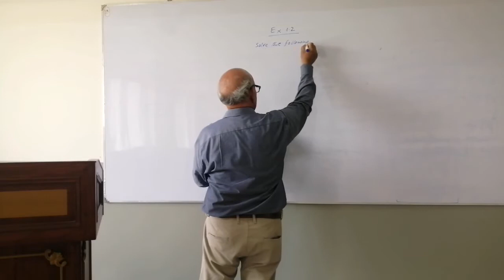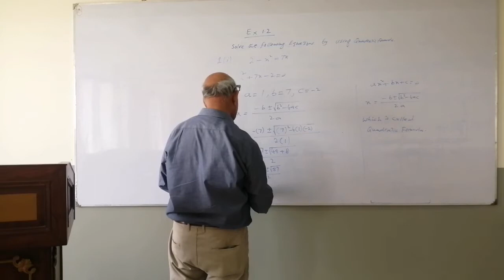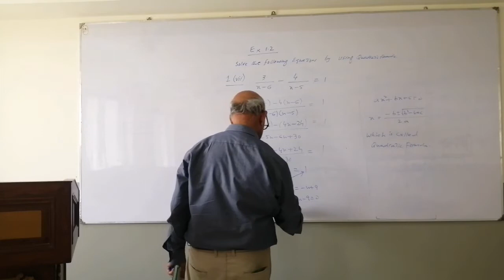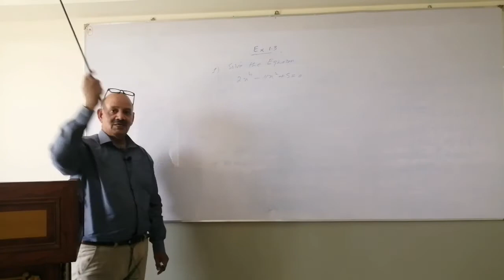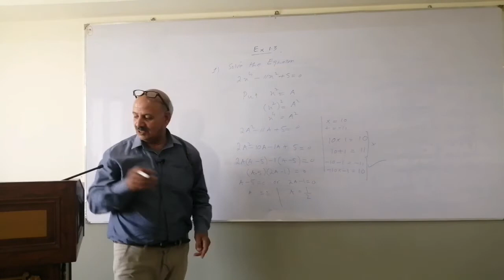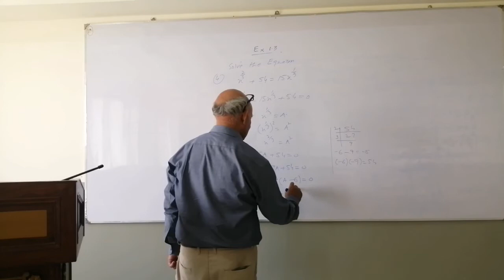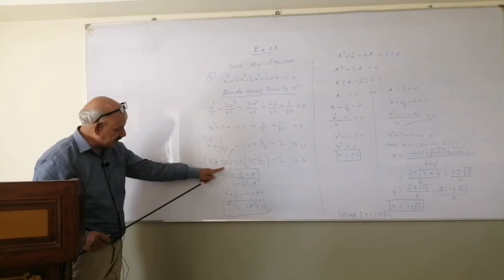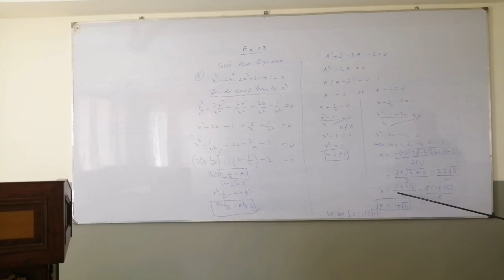MATH CLASS 10th LECTURE NO.2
PROF. MASOOD GILL